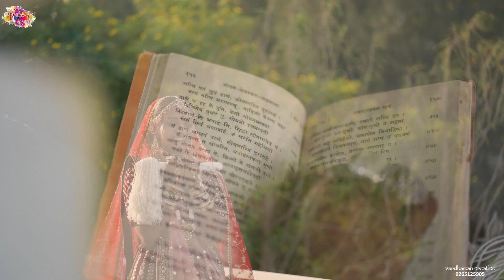DIKSHA PRESHOOT Mumukshu Rajvi ben I Virti Virah Kem Sahu Re I